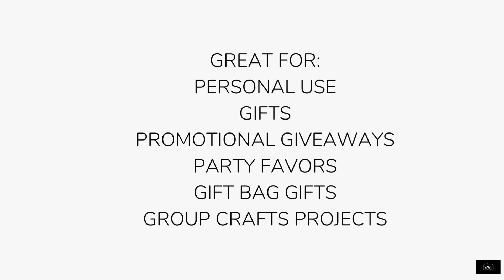Printable Butterfly Bookmark - From APWT Digital Stationery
- Make your own animal bookmarks with our high resolution printable bookmark files. Beautiful original images featuring a variety of animals from around the world. Our colorful Printable Butterfly Bookmark takes us to a park in New York where a Butterfly is about to take off. Printable 2 x 6 inch color files, purchase and download and minutes. Great for diy family crafts, party favors, or gifts.